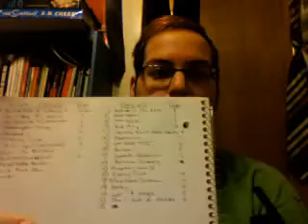Week 9 - Giggin'/Her Smile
So I made it my New Year's resolution to record and post one video a week of myself playing guitar. Playing original songs, covers, tid-bits, etc. I'm not copying John Coulton and writing a new song every week.. what do I look like? Superman? This is just me goofing around.

Upcoming gigs:
April 7th, 7pm at Mission Pizza on Washington Blvd in Fremont. It's FREE!! Come See Me Play Solo!!!

May 28th, 7pm at Ohlone College on Mission Blvd in Fremont. Not free, but not terribly expensive. Come support me :)

Lyrics:

Losing control of everything in my life
Is making me so angry
Lots of things flying through my head
Is making me so crazy
Spinning in circles thinking of her
Is making me so dizzy
I wish I had a chance to settle down
But I am so busy

When life is getting rough I could use a friend
And maybe a smile
Walking through trenches I could use a hand
What can I do to change my mood around
Before every trial
I know Ill just think of her
And start to smile

Her smile makes me smile
I cant help it. Its contagious.
When Im up, when Im down
Its in my head the whole day through
But when youre not smiling Ill feel bad for you
Ill just try to make you smile, its all I can do
Because your smile makes me smile
Its my favorite part of you
My favorite part of you